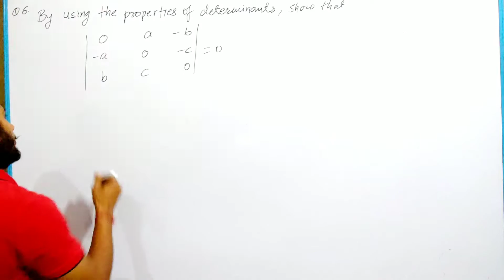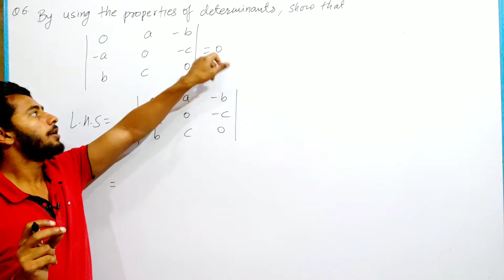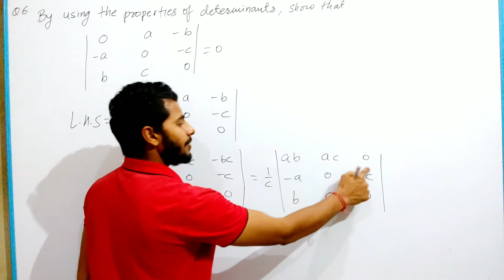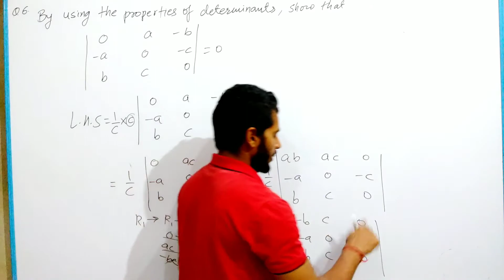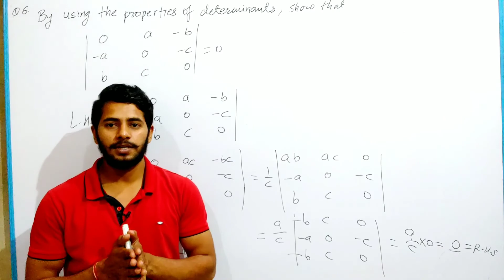Determinants 4.2 Q6 class 12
Hi friends, I will be covering NCERT class 10th class 12th mathematics in this series of uploads on my channel. In this series theory and concepts will be followed by explanation of the solution. Hope to help all the students to understand the concept of mathematics and also to do well in the examination.